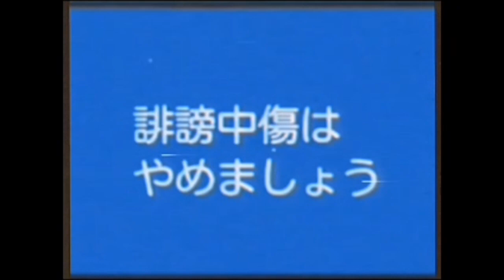【昭和のCM】クロージング前の雰囲気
番組名　クロージング前
放送年　198?年

※この動画は架空のものです。
番組名、団体名などは架空のものです